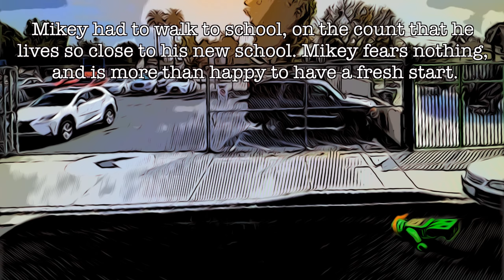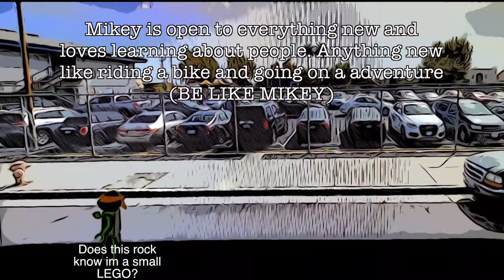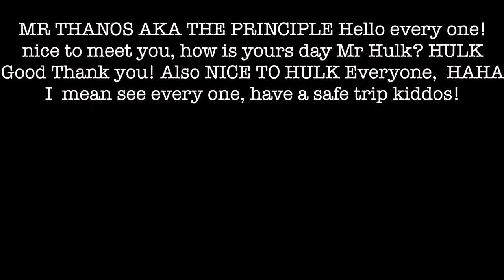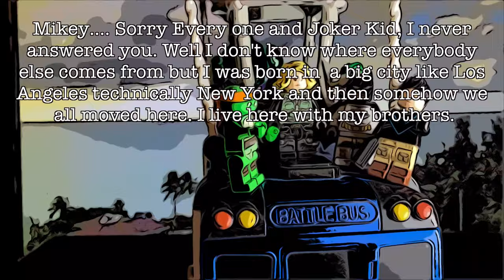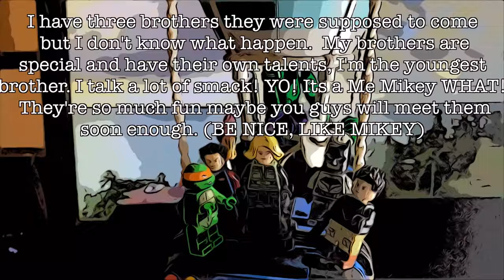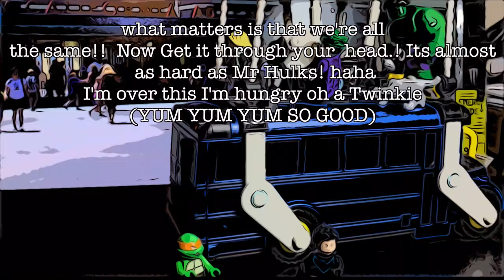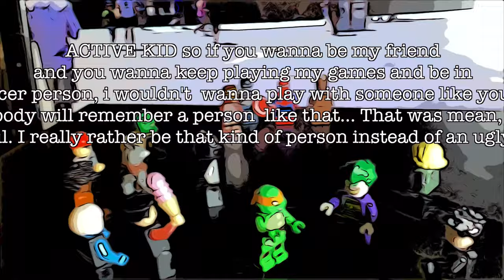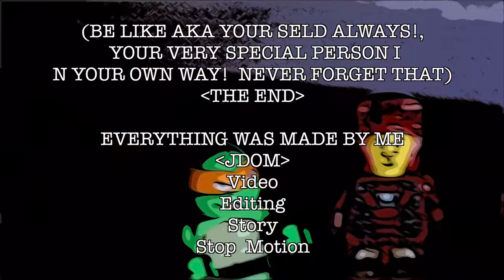Field Trip, Me. | V 50